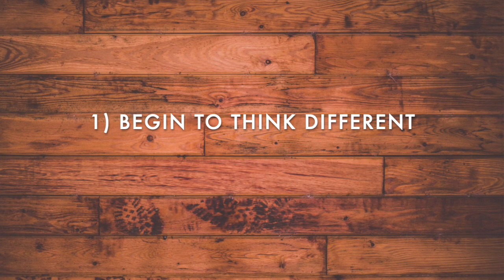How to Create Systems and Processes for More Productivity | Systematize Your Life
How to create systems and processes in your life! 5 simple steps!

About this video:
Nick Shelton explains how to create systems and processes in your life. If you are looking to optimize productivity in your life or how to get more done and improve your efficiency while doing so, having systems and processes in your life is essential to your success.

How to Create Systems and Processes | 5 Steps Explained!